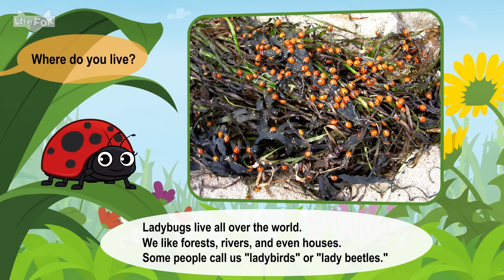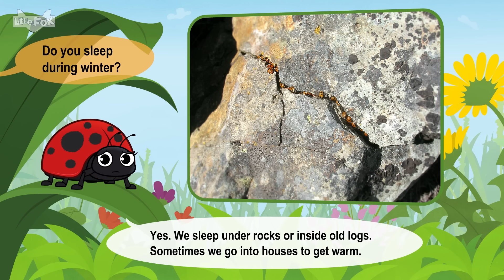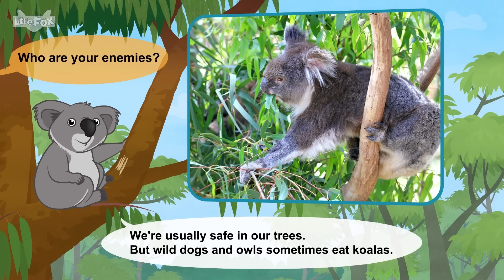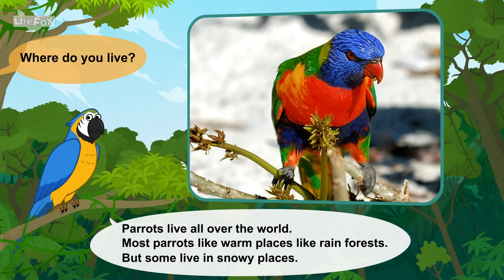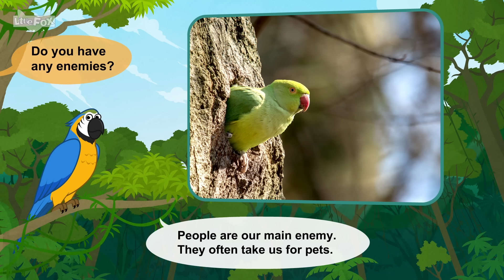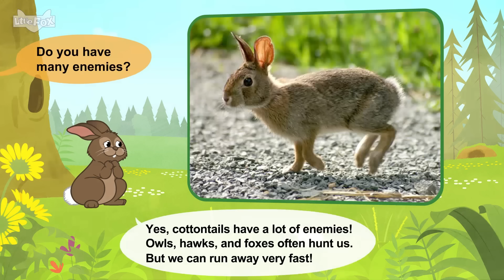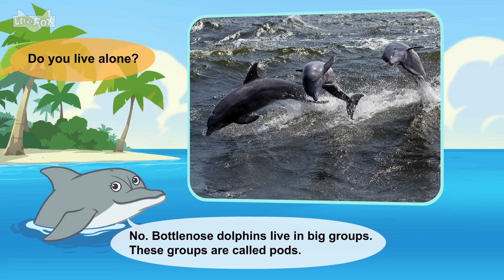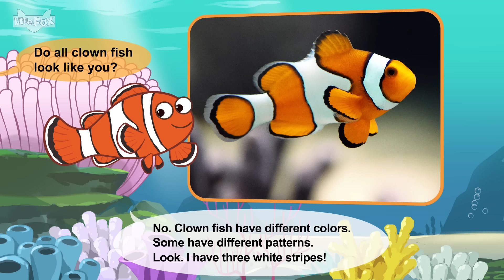Cute Wild Animals | Ladybug, Giant Panda, Koala, Emperor Penguin, Sea Otter, Clown Fish, and More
There are so many adorable animals in the world. Let's meet some cute wild animals!